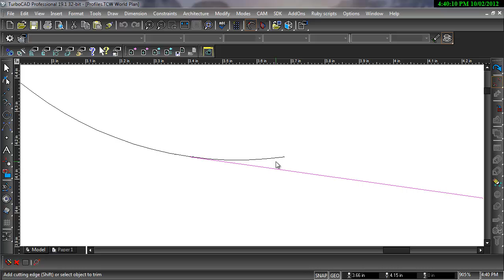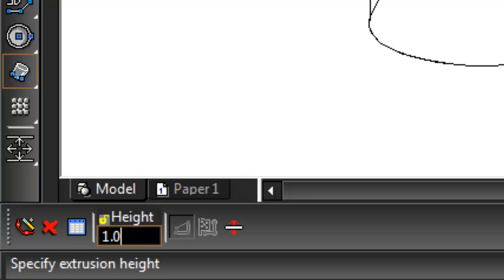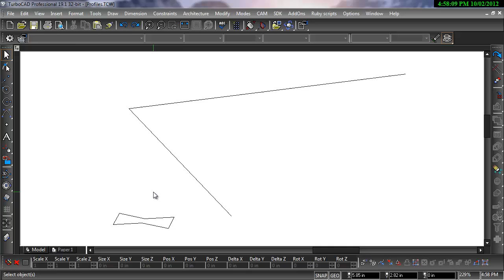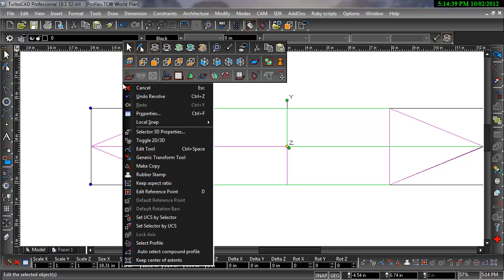Extrudes, Sweeps and Spins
This video shows how to create 3D objects from 2D profiles.